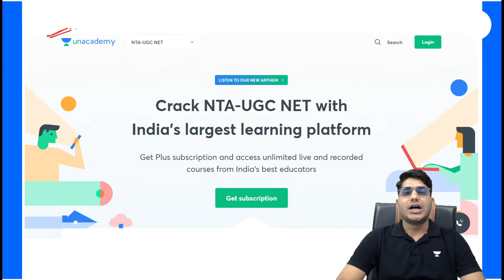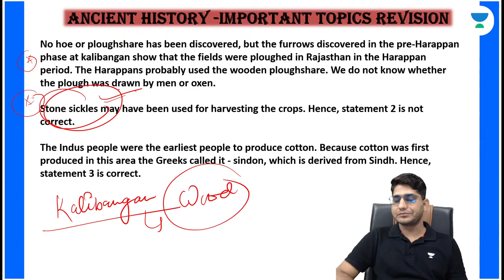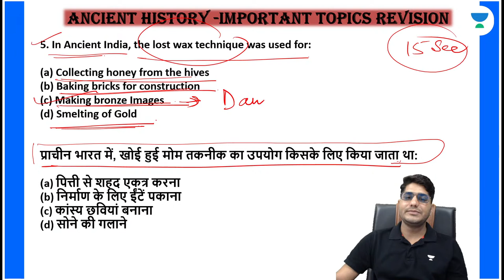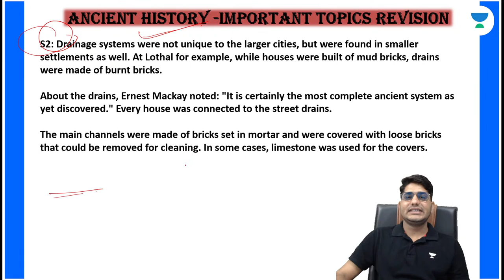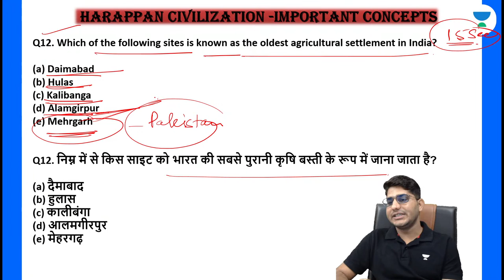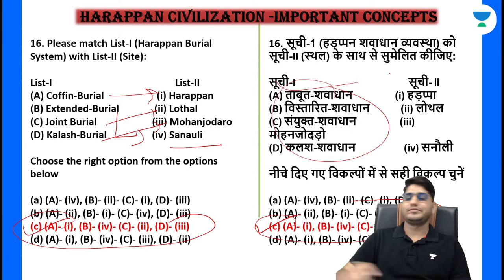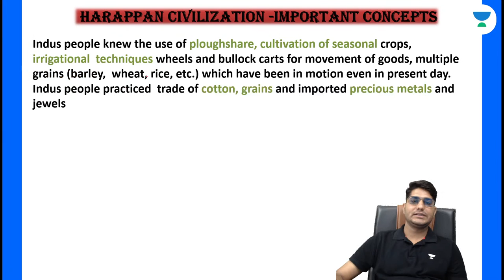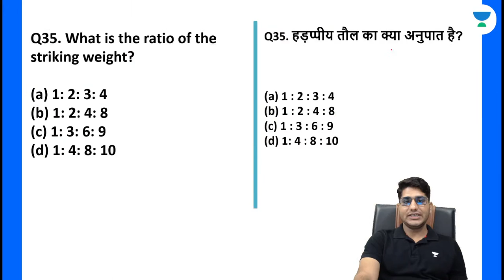Indus Valley Civilization | Test - 2 | History Test Series (UNIT -WISE) | UGC NET 2022 | Shiv Meena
In this session, Educator Shiv Kumar Meena will be discussing Indus Valley Civilization for UGC NET 2022.

Call Shiv Kumar Meena's team on  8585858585 and take your NTA UGC NET Preparations to the next level.

➤ About the Educator:  Research Scholar Lawyer B.A l LL.B l M.A(HISTORY) l JRF(HISTORY) "On the Quest for Enlightenment"

You can enroll to Unacademy Subscription and get the following benefits:
1. Learn from your favourite teacher
2. Dedicated DOUBT sessions
3. One Subscription, Unlimited Access to Live Online Classes and Videos
4. Real-time interaction with best-in-class teachers
5. You can ask doubts in live online classes
6. Limited students in each Class
7. Download the videos & watch them offline